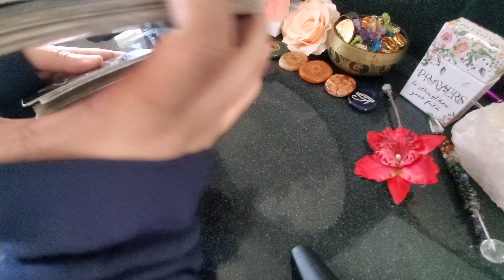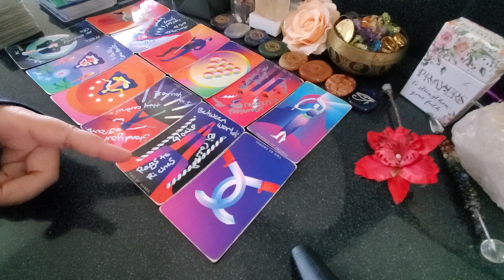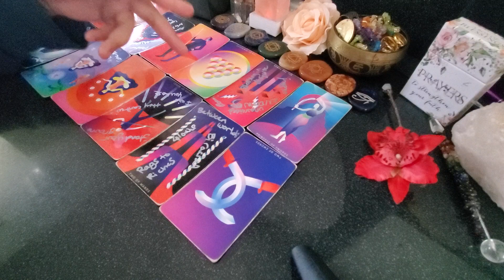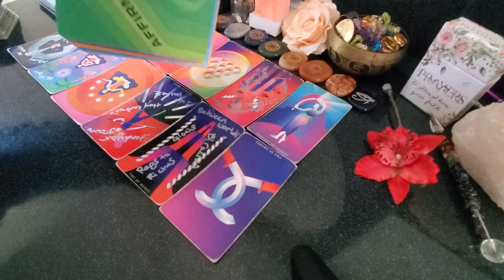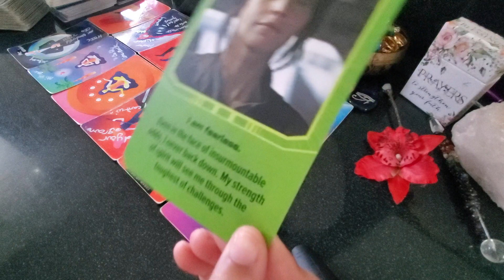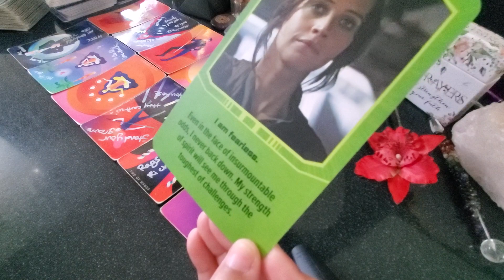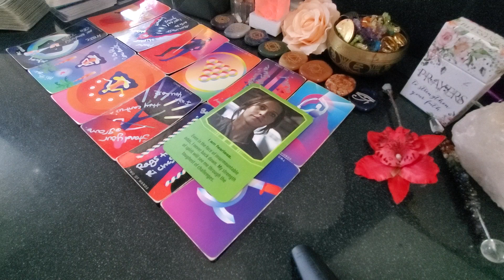Aquarius ♒ These Are Pretty Great Mistakes | That Was Stupid! Never Do That Again! | Epic Wins/Gains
10 min/$33.33 USD
30 min/$55.55 USD

OR 🗝

Holistic Products Curated By Samantha Davis:

M Y P R A Y E R B O X: